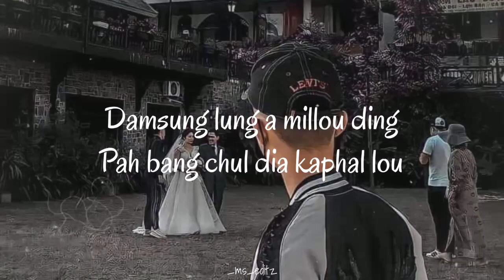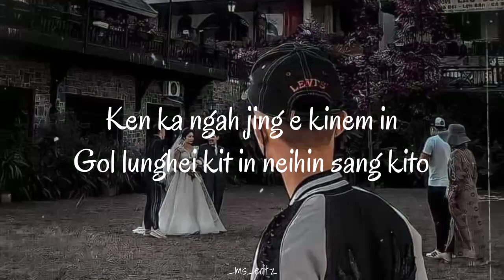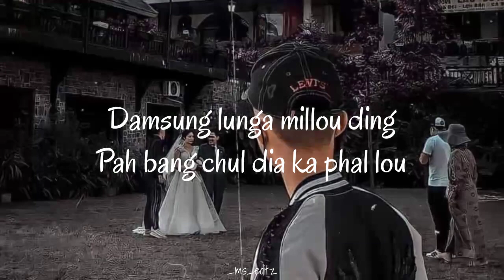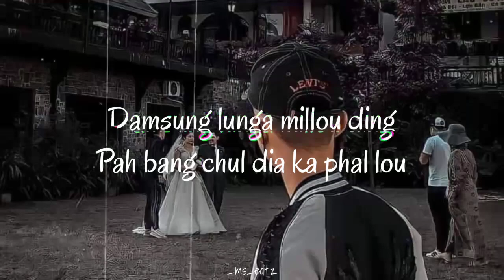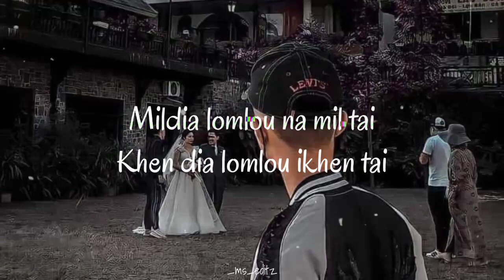Angdang na sang tai🥺/Song lyrics))